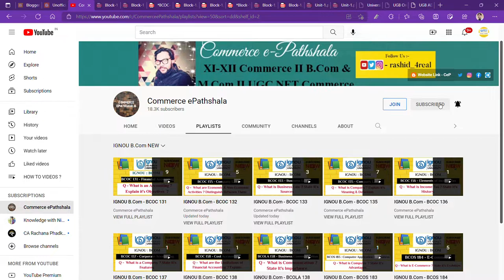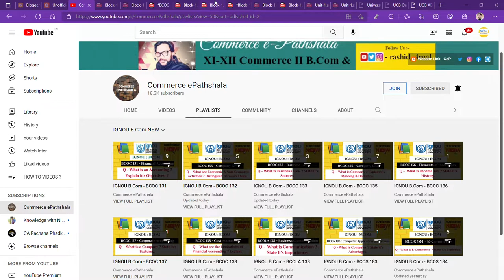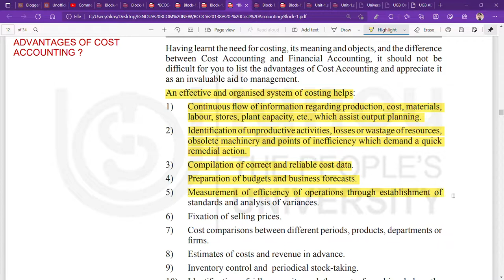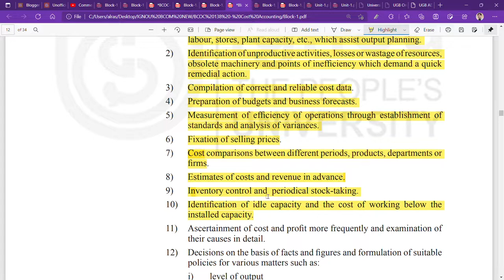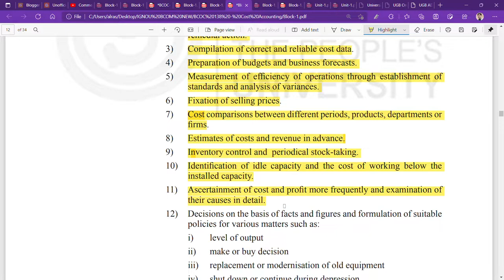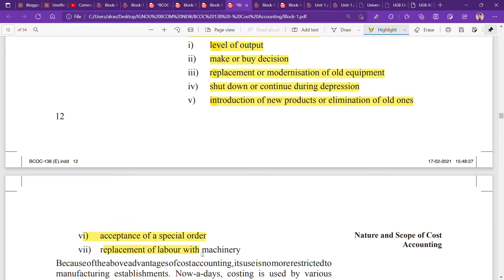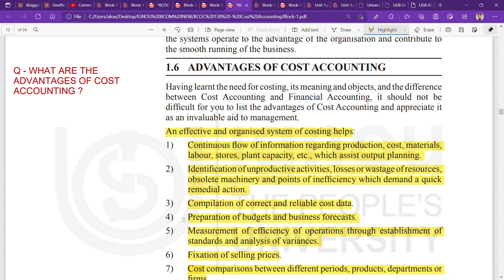IGNOU : BCOM : BCOC 138 : Q - WHAT ARE THE ADVANTAGES OF COST ACCOUNTING ?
Commerce ePathshala